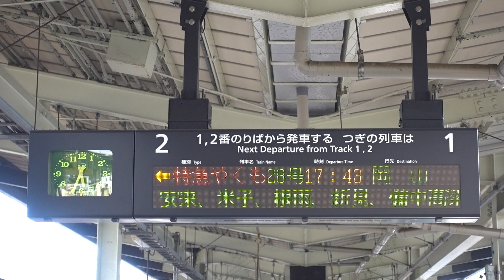20190609 特急やくも28号岡山行き 松江駅電光掲示板